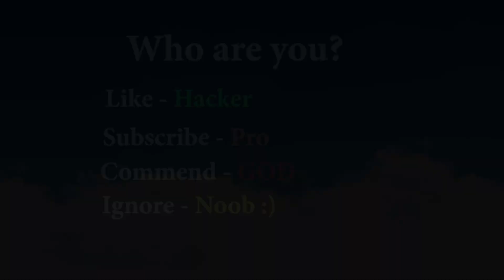NOOB vs PRO vs HACKER in Devil Angel Run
When you move on the ground, you are a demon when you take off , you are an angel. You need to go all the way to the king and along the way do not lose your tail when you are a demon and do not lose your wings when you are an angel. It's simple. Good mood to everyone!

Noob pro and hacker will play in Devil Angel Run
I'm shooting a walkthrough of mobile games noob vs pro vs hacker vs god
On my channel you can find a lot of videos in HD quality 1080p 60 frames per second of the most popular mobile games and the best games on iPhone (iOS / Android) .